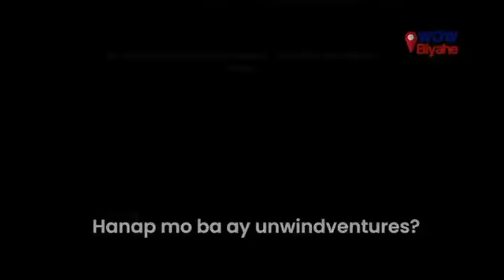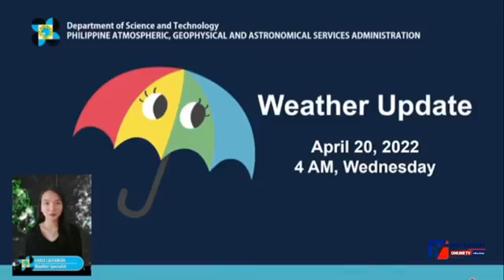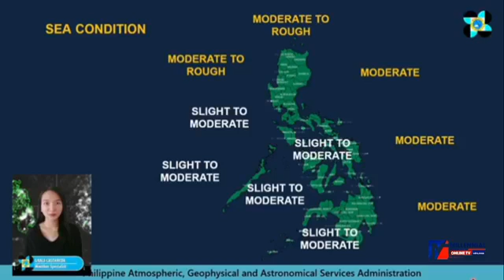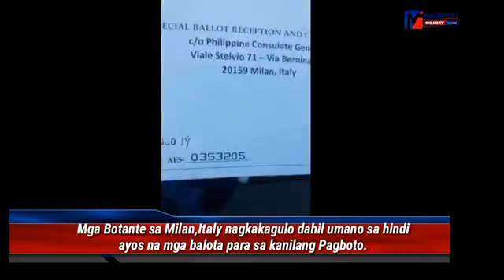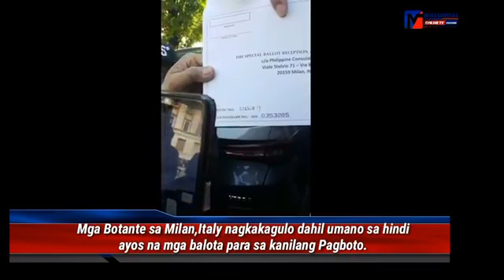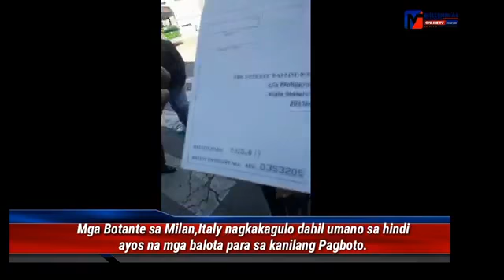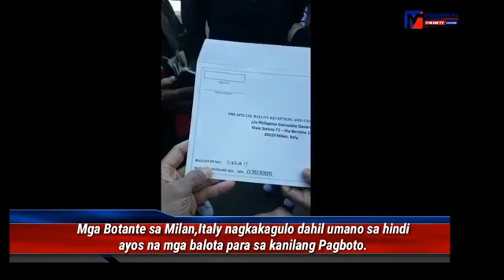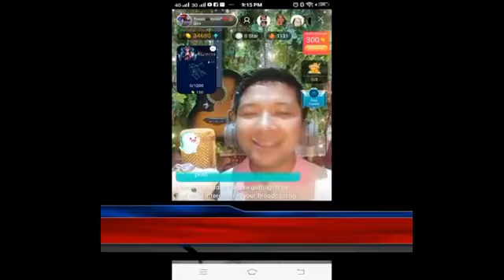April 20,2022(Wed.)T.R.O.P.A.: PAG A SA REPORT/PDEA AWARDING CERE MONY PARA SA MGA PRIVATE EYE